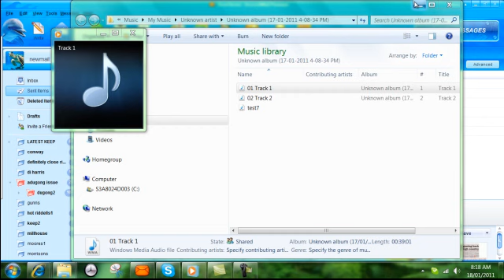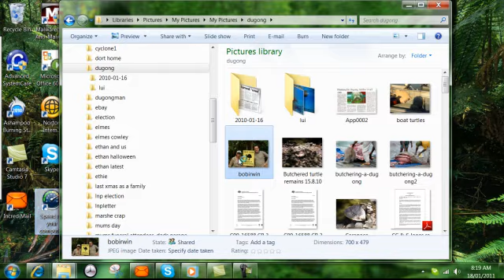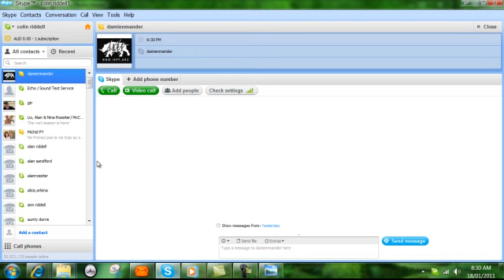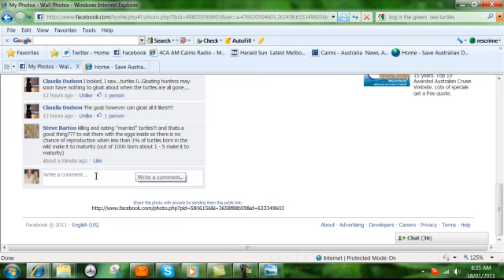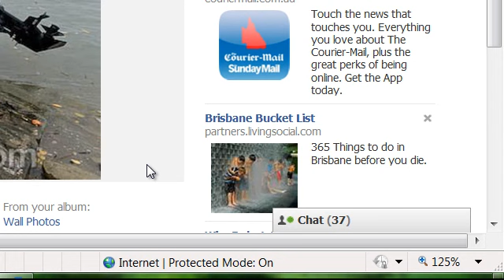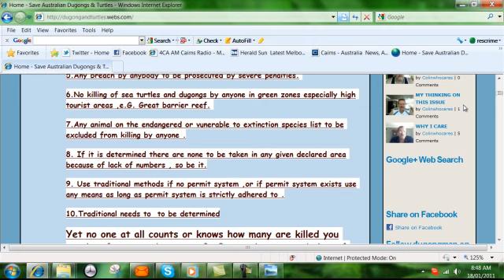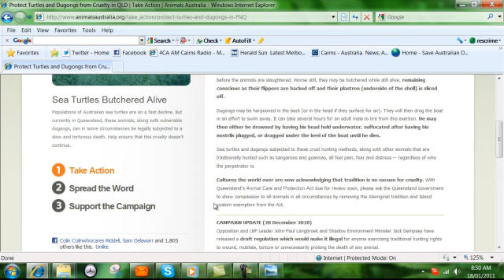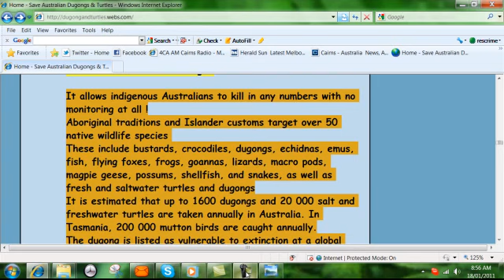Slaughter of SeaTurtles&Dugongs exposed Australias shame No limit on numbers slaughtered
sea turtle and dugong slaughter in Australia  exposed to the world on wild time radio with thomas janak on tcrfm.co.uk london radio .
The worldwide animal rights program available to listen to online worldwide.